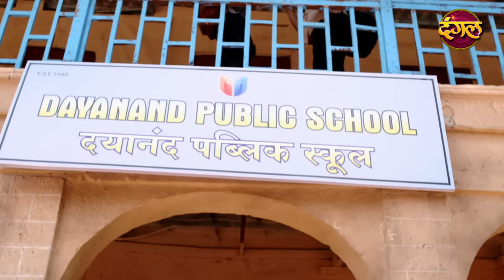India Alert | New Episode 322 | Bikao Bitiya ( बिकाऊ बिटिया ) | Dangal TV Channel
India Alert Episode 322 Bikao Bitiya
This episode of India Alert depicts the story of a village where child marriage was practised. Pratap, a powerful man had married two young girls who had passed away due to early pregnancy. They were too young to give birth to a child but Pratap had no regrets for causing the death of two young girls. Instead his mother bought another marriage proposal of a minor girl named Mohini for him. Mohini's parents had given her away as a material in exchange of some money by going against her will. They locked her in their house so that she could not escape and one day, Pratap visited her only to force himself on her. But will she be able to protect herself?

About
Like Channel :